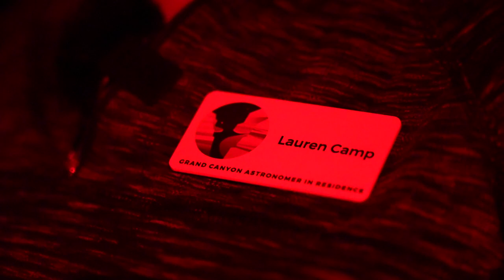Minute Out In It: Astronomer in Residence - Lauren Camp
"I grew to love the dark--That I could see so little and within it, just enough." Lauren Camp was selected as Grand Canyon's fourth Astronomer in Residence to explore through the written word the subtle emotions, aesthetic qualities, and complex thoughts we all feel under the vastness of the night skies. The Grand Canyon has welcomed a long history of poets who have attempted to capture its beauty with the pen--spend a Minute Out In It listening to Lauren read a night poem created during her residency.

NPS video / Rader Lane